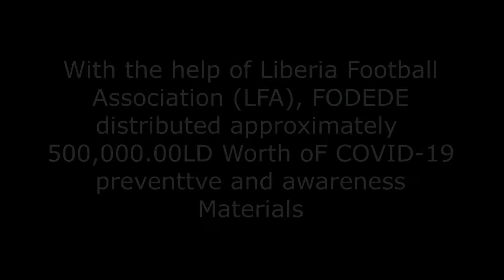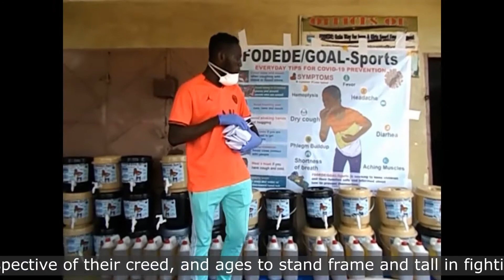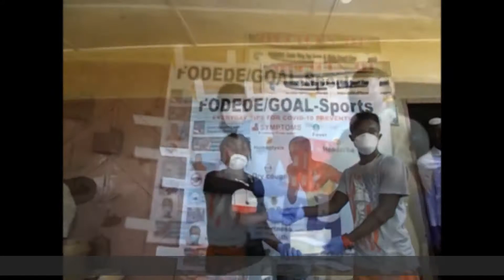FODEDE donates food assistance to Earth Angel; cautions them to remain at home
FODEDE donates food assistance to Earth Angel; cautions them to remain home as the fight against Covid-19 continues